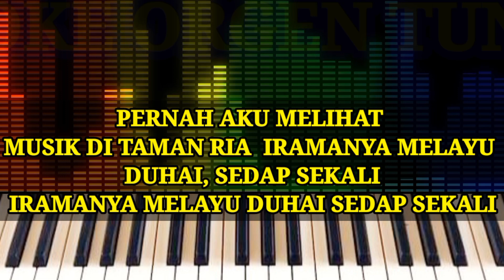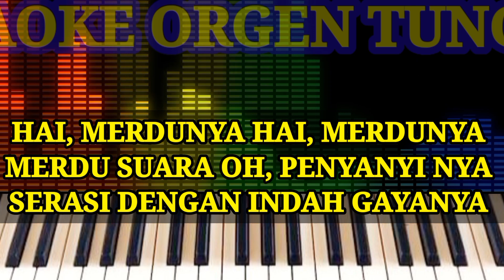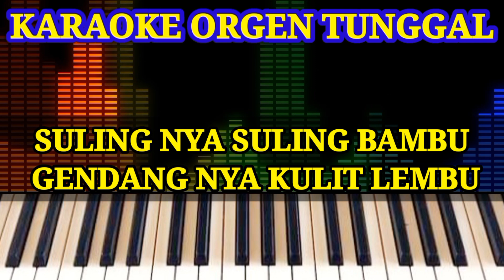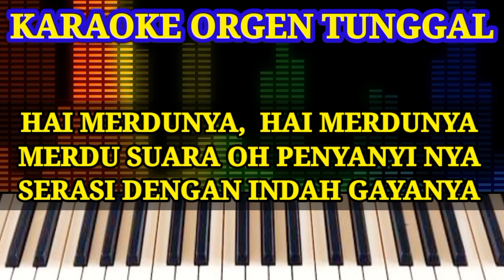TERAJANA - H.RHOMA IRAMA || KARAOKE DANGDUT VERSI ORGEN TUNGGAL